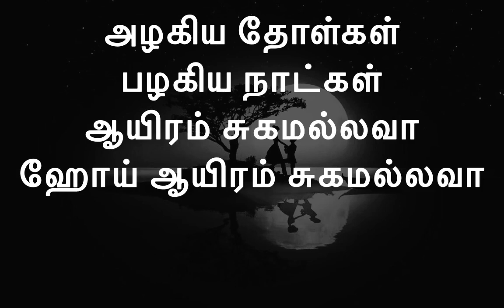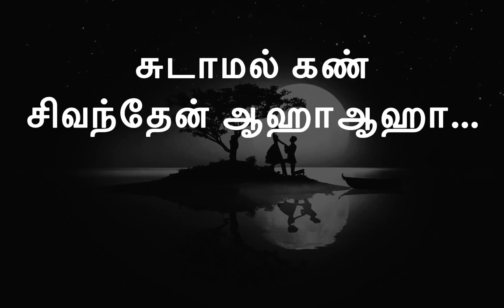thottal poo malarum song lyrics